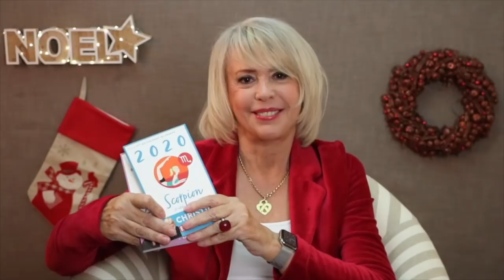Horoscope du 9 au 15 décembre 2019 🌲 Guidance et conseils 🌲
⚠️ INFORMATIONS IMPORTANTES ⚠️ 😉

💫 Regardez l'HOROSCOPE de votre signe et celui de votre ASCENDANT pour plus de précision.

💫 Retrouvez votre signe :
Bélier 00:55
Taureau 04:14
Gémeaux 07:14
Cancer 10:18
Lion 13:21
Vierge 16:40
Balance 19:47
Scorpion 22:52
Sagittaire 25:53
Capricorne 28:57
Verseau 31:57
Poissons 34:56

💫 Éphémérides de la semaine du 9 au 15 décembre 2019
- Soleil : 16°-22° SAGITTAIRE
-       Pleine Lune: 19° GEMEAUX
- Mercure : 29° SCORPION-8° SAGITTAIRE
- Vénus : 16°-23° CAPRICORNE
- Mars : 13°-17° SCORPION
- Jupiter : 1°-2° CAPRICORNE
- Saturne: 18°-19° CAPRICORNE
- Uranus : 3°-2°R TAUREAU
- Neptune : 15°-16° POISSONS
- Pluton : 21° CAPRICORNE